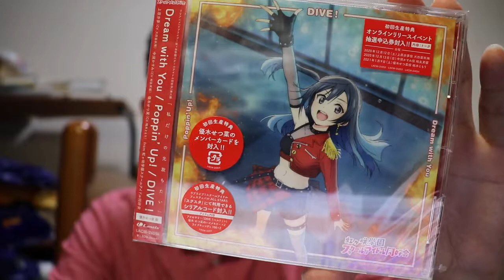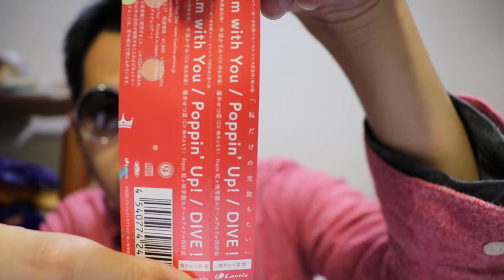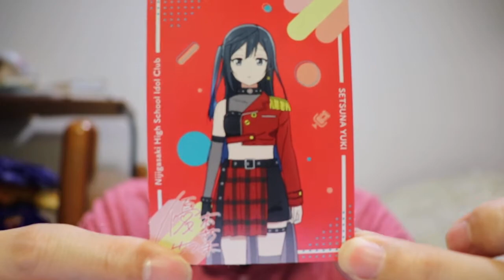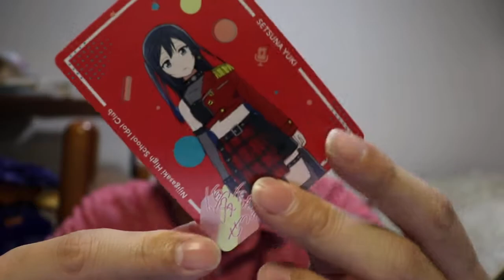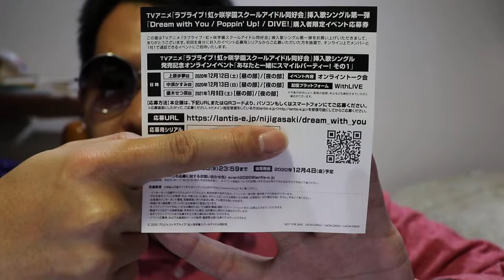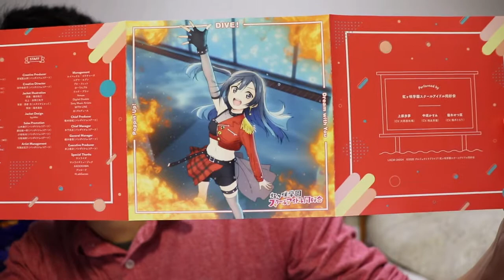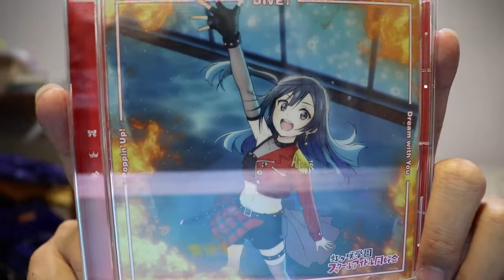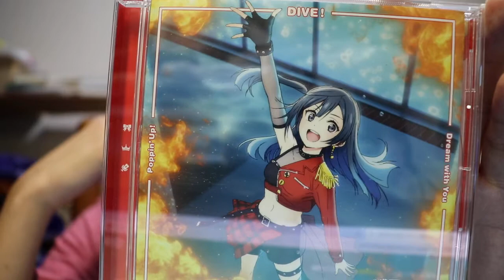【イベントが…】ラブライブ！虹ヶ咲学園スクールアイドル同好会挿入歌シングル第一弾 開封の儀＆視聴感想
まさかともりのイベントがAqoursが出演するフェスと被るとは(´・ω・`)